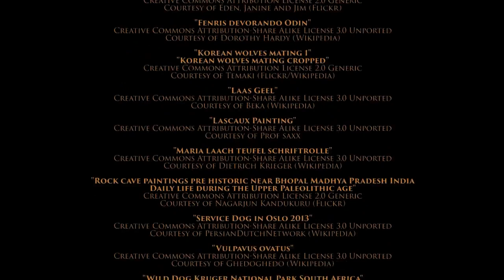Wild About Animals - Learn All About Wolves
Wild About Animals

Learn All About Wolves

Entertaining. Educational. Engaging. Animals and nature instinctively brought together in a visually stimulating documentary format. This series is a detailed journey into the life and defining traits of some of the worlds most majestic and curious animals.

Each program features stories about exotic and unique animals to help you learn about the animal kingdom. "Wild About Animals" educates and entertains through a combination of dramatic footage and an engaging narrative.

This episode features Wolves

Wild About Animals Series

K4939